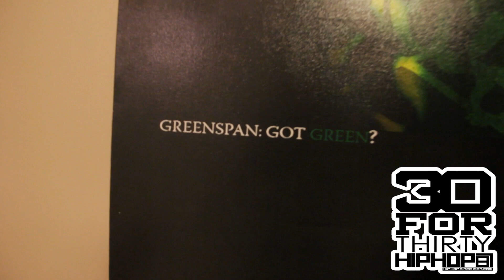[Day 15] Greenspan - 30 For THIRTY DMV Freestyle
Greenspan spits his 30 for Thirty DMV (DC, Maryland, Virgina) freestyle for the HHS1987 cameras. HHS1987 presents 30 for Thirty, 30 days, 30 freestyles, 30 different rappers. All shot & edited by Rick Dange.